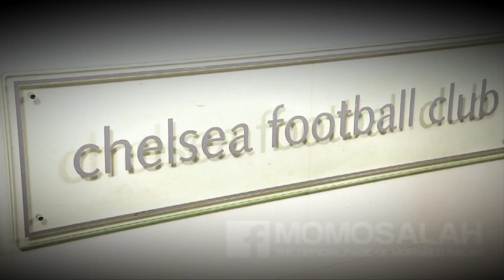Exclusive: Interview Mohamed Salah محمد صلاح Chelsea FC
First Interview with Mohamed Salah  محمد صلاح  as a player of Chelsea FC. In arabic and english. Talking about his first days in London. January 2014.